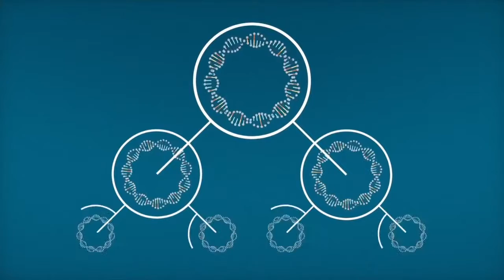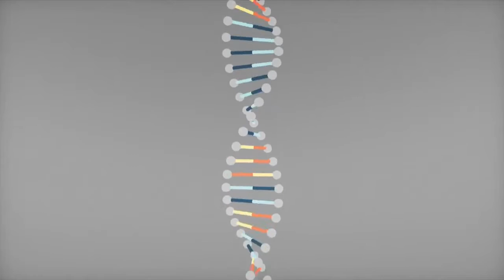Dra Mariana Peimbert Estudio de comunidades bacterianas en la Ciudad de México